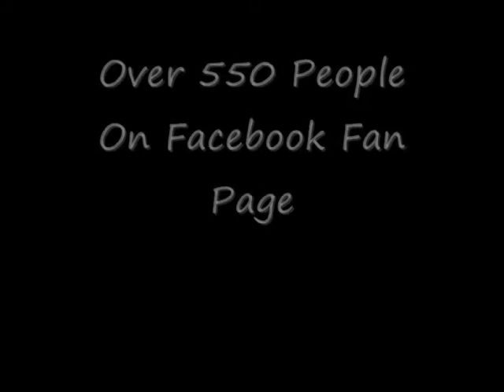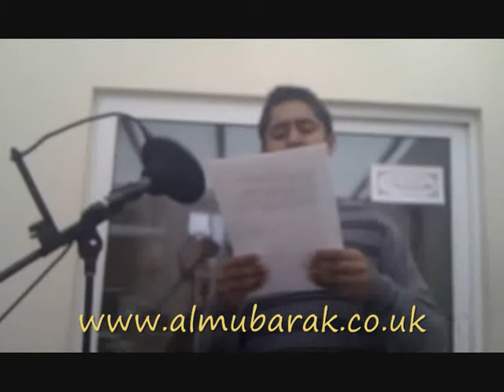Hamzah Al Mubarak Dhorat Dedicates English Nasheed For Facebook Fans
Join Hamzah On Facebook

13 years old Hamzah Al Mubarak Dhorat Recites for his facebook fans once reaching over 550 fans in a week. Nasheed is in English remembering Allah asking from Allah..JOIN Hamzah Dhorat Appreciation Society on facebook and get to know much more about Hamzah Al Mubarak Dhorat.